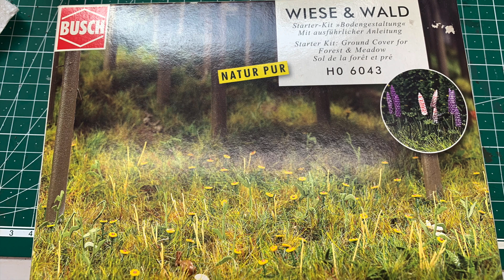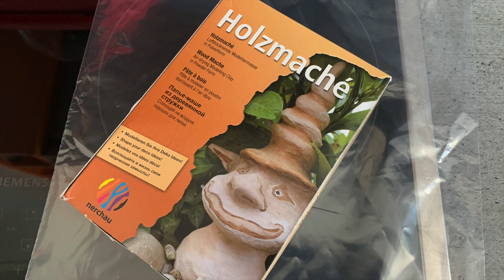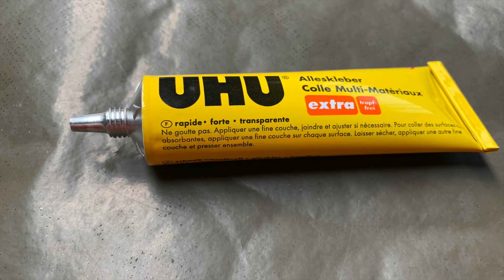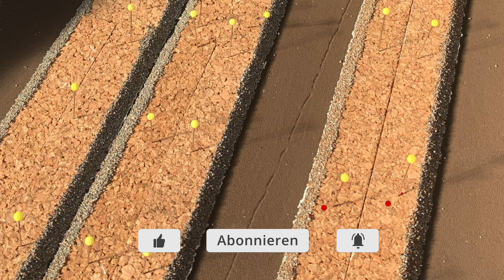F&W085: Ein Fotodiorama entsteht - Teil 4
In Teil vier beginnt die Landschaft zu entstehen. Geländematten und Korkstreifen für das Schotterbett werden aufgebracht und ein bisschen Sauerei mit Holzmaché findet auch statt.

▬▬▬ Sprungmarken ▬▬▬▬▬▬▬▬▬▬▬▬▬▬▬▬▬▬▬▬▬▬▬▬▬▬
0:00 Intro
0:15 Das schlafende Signal
0:42 Schottermischwerk
1:18 Untergrund vorbereiten
2:37 Busch Wiese und Wald pimpen
3:02 Masking Tape entfernen
3:07 Welberg-Matten/Felsöffnungen
3:41 Holzmaché ansetzen
4:16 Matten aufbringen und verkleben
5:06 Korkstreifen schottern
5:46 Prellbock schottern
6:20 Ungenauigkeiten der Noch-Stützmauer
6:44 Korkbettung aufkleben

Busch Wiese und Wald 6043
Tamiya Masking Tape 40mm
Uhu Alleskleber
Woodland Scenics Random Rock Mold

▬▬▬ Hinweis ▬▬▬▬▬▬▬▬▬▬▬▬▬▬▬▬▬▬▬▬▬▬▬▬▬▬▬▬▬▬▬▬▬▬▬▬
Die Angebote stammen nicht von mir, allerdings erhalte ich durch den Verweis eine Provision, wenn ein Kauf stattfindet.
Für euch wird dadurch nichts teurer, die Kohle leiert Amazon schön dem Anbieter aus'm Kreuz.
Wenn Ihr klickt und kauft: Vielen Dank! Noch viel lieber ist es mir aber wenn ihr einfach selber nach dem Artikel sucht und beim Händler eures Vertrauens im Internet oder vor Ort kauft.